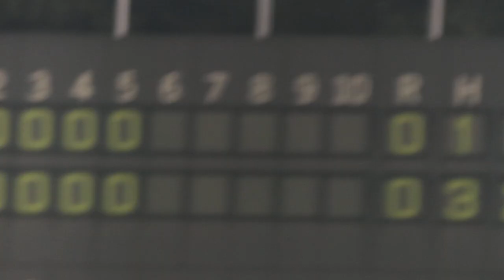田澤純一 ＢＣリーグ初登板無安打無失点(埼玉武蔵ヒートベアーズ)